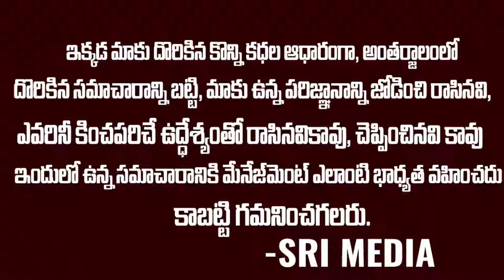రాముడి కోసం రాయి ఇచ్చి జైలుకెళ్లాడు | Ayodhya Ram Idol Stone Contractor Srinivas Sad Story vov | SM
Watch ► రాముడి కోసం రాయి ఇచ్చి జైలుకెళ్లాడు | Ayodhya Ram Idol Stone Contractor Srinivas Sad Story vov | SM